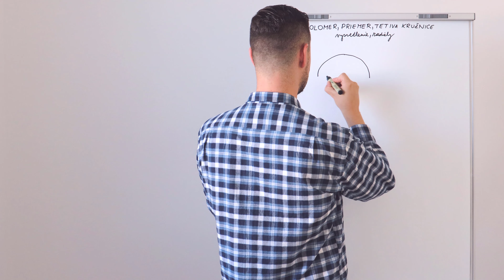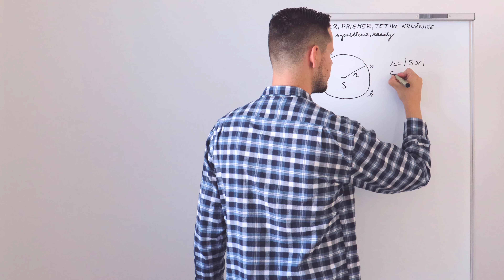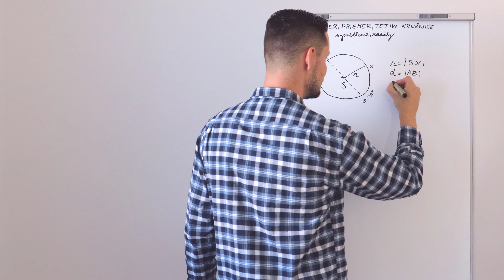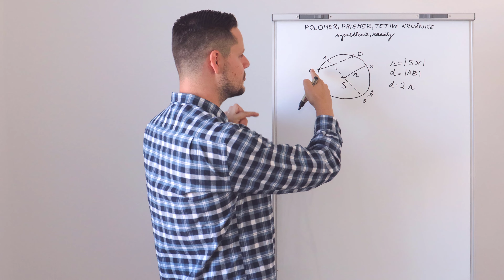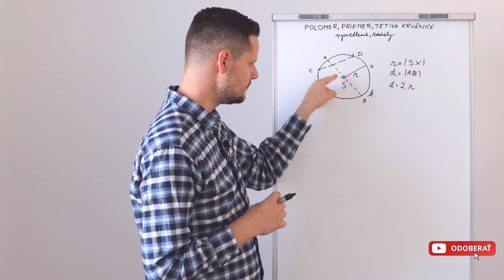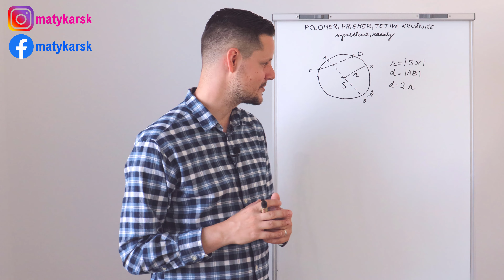POLOMER, PRIEMER, TETIVA KRUŽNICE - vysvetlenie, príklady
Milí žiaci, vo videu vám vysvetlím rozdiely medzi týmito 3 pojmami - POLOMER, PRIEMER a TETIVA KRUŽNICE ;)

❗ ĎALŠIE VIDEÁ 👉